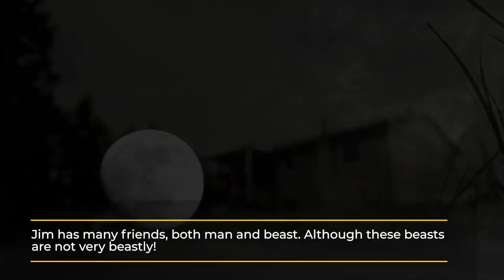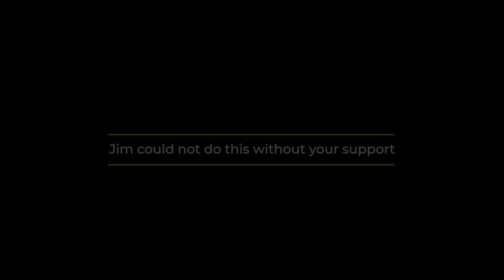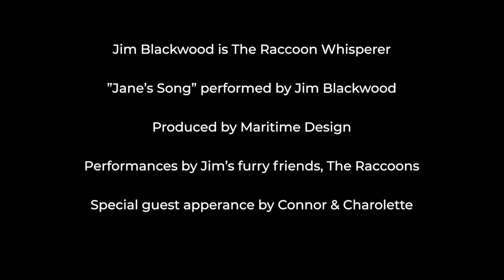Raccoon Whisperer Promo Video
This video was created for me by Maritime Design, Stellarton, Nova Scotia
Ryan Stanley
Blake Ross
Jay MacLeod
Without these guys a lot of things would not have been possible,  the launch of my book, and clothing.
The music was written by me in memory of my late wife Jane who would be proud if she could see what it grew up to be.
TO YOUTUBE THERE SHOULD BE NO COPYRITE ON THIS VIDEO REGARDING THE SONG AS I WROTE THIS SONG IN 2004 FOR MY WIFE WHO DIED OF CANCER INCLUDING LYRICS AND IT WAS ME PLAYING THE PIANO MUSIC THROUGHOUT THE WHOLE VIDEO.